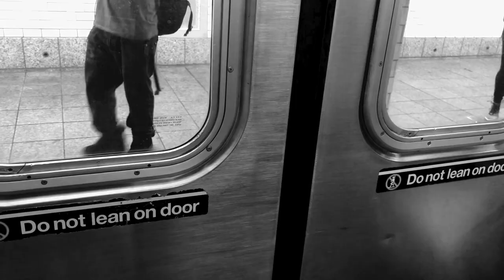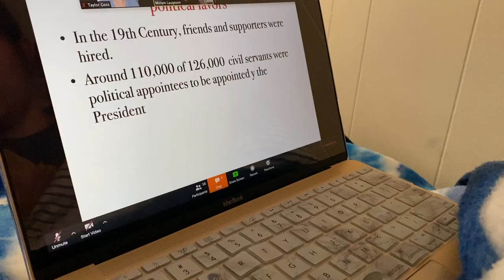VLOG | virtual mph finals, last semester at Columbia!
My final semester at Columbia may not have gone exactly the way I thought it would, but one way or another, I am done with my masters!

✩  Columbia/Mailman
✩  public health
✩  premed life
✩  New York City
✩  grad student lifestyle
✩  anything else!